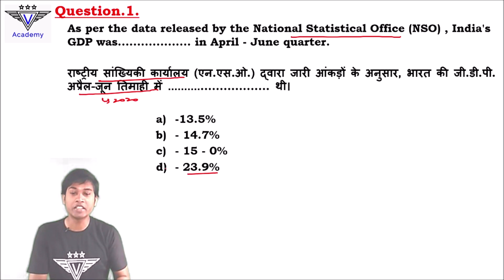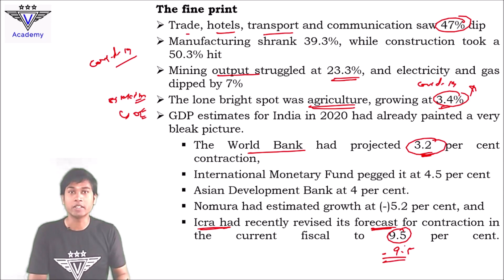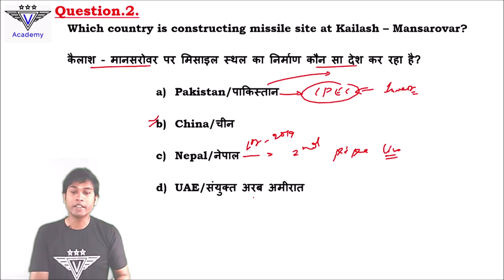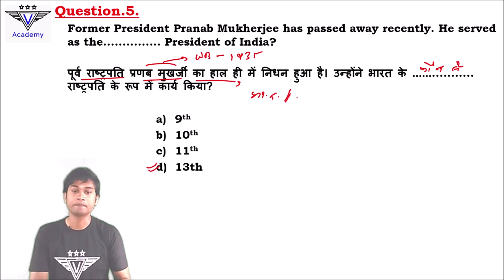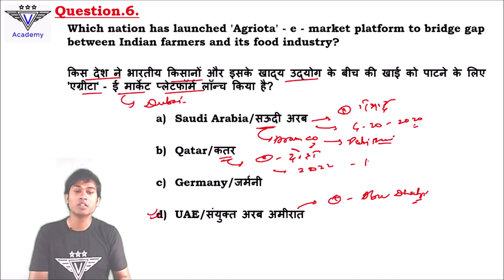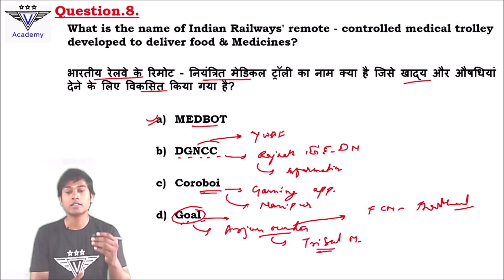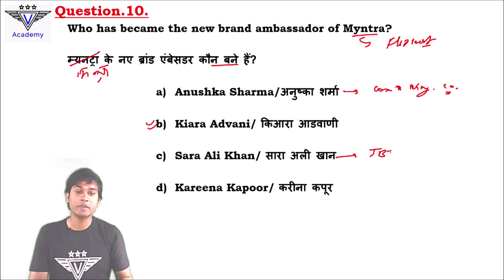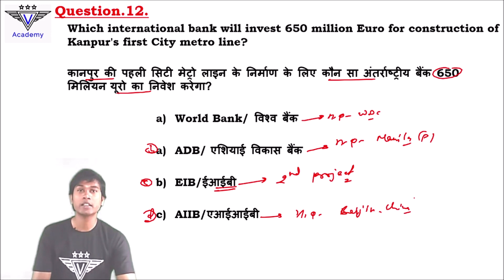8 September 2020 Current affairs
Top 12 Current Affairs (MCQ) of  08 September 2020.